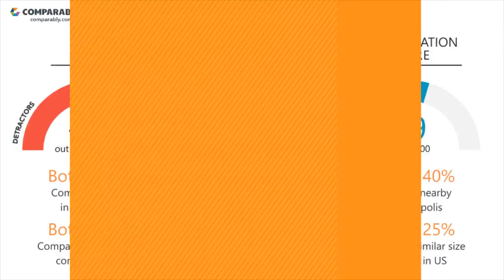Field Nation's CEO and Office Environment - Q1 2019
Check out how Field Nation's Company Culture was rated by employees on Comparably
What do employees think of Field Nation's company culture?
Field Nation's culture is rated D (59/100) based on 128 ratings.
Employees gave Mynul Khan, Field Nation's CEO, a F (47/100), putting Mynul Khan in the Bottom 5% in the country.